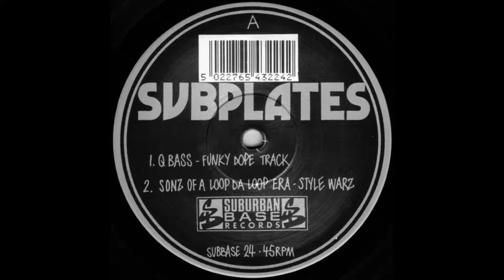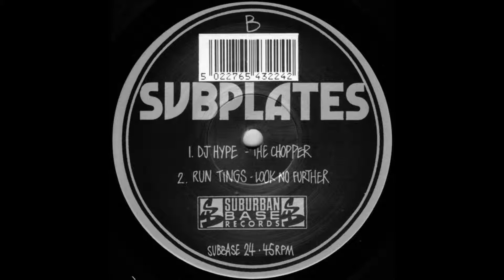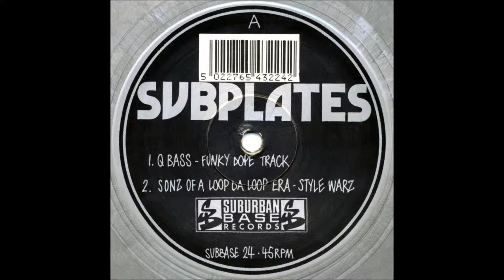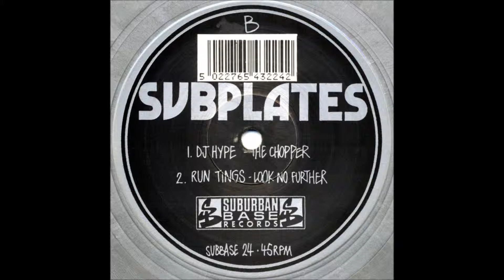(((IEMN))) DJ Hype - The Chopper - Suburban Base 1993 - Hardcore, Jungle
Written and produced by Kevin Ford

Taken from the first volume of the 4 part "Subplates" series.

Samples:

Vocal from Ice Cube - Horny Lil' Devil
Stab from Equitek - Stylus Flight

Current Sub Base label site now owned by New State Entertainment